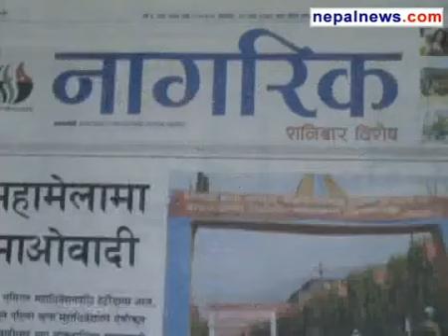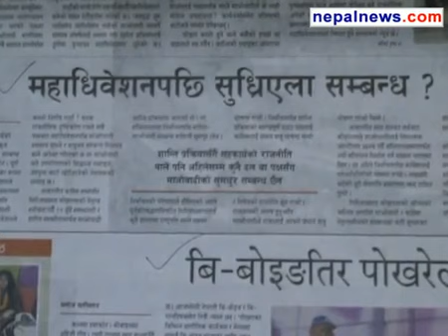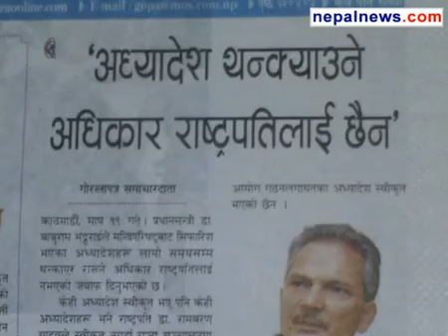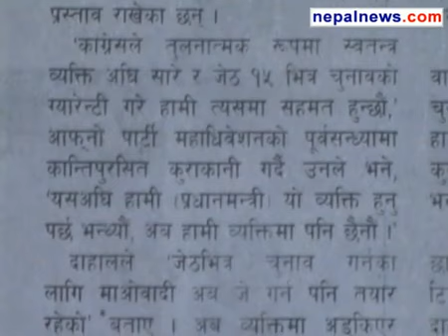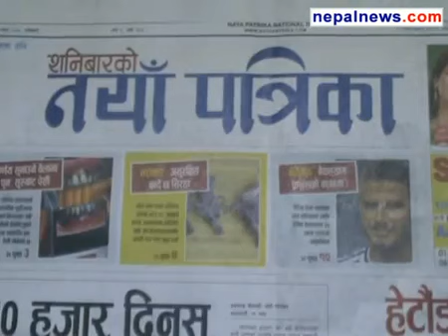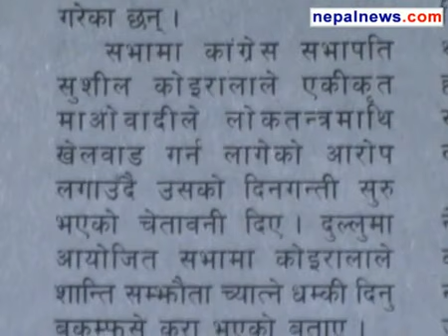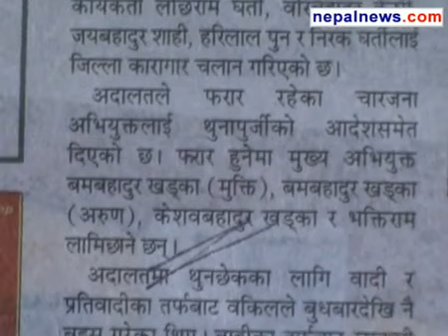February 02 2013 headlines in Nepali dailies